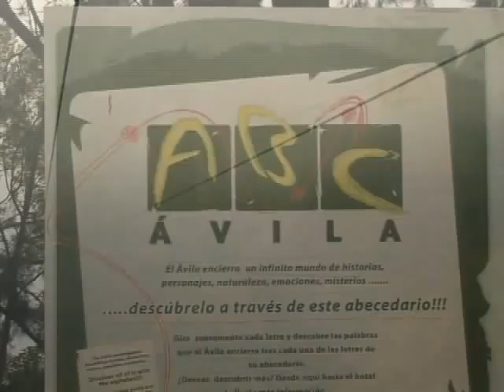Tamanaco Caracas - Around the Hotel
"There is a lot to see and do around the Tamanaco Caracas hotel: Ávila mountain, Las Mercedes mall, and the San Ignacio shopping center
The hotel Concierge will give you all the details.